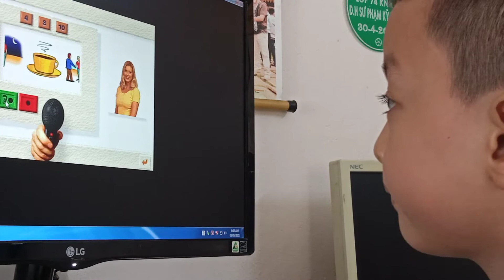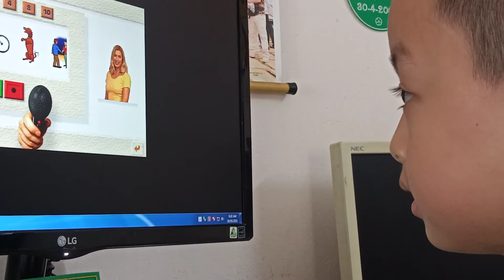Lạc, 7- yr-old, reads the 8 words